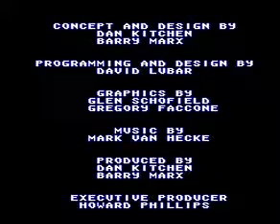Swamp Thing | NES | Attract Mode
The Attract Mode/Story of the NES game Swamp Thing!